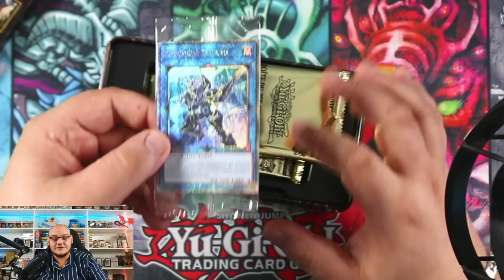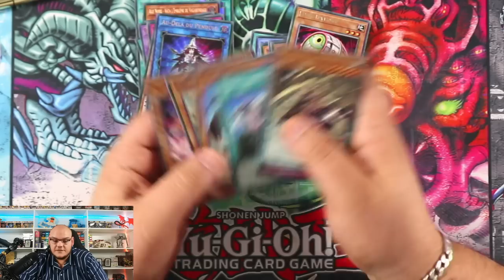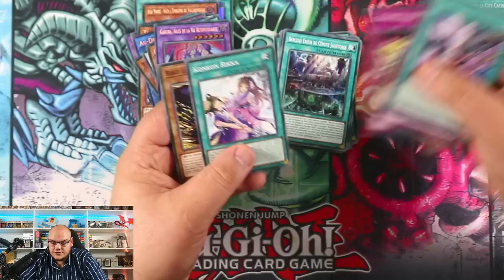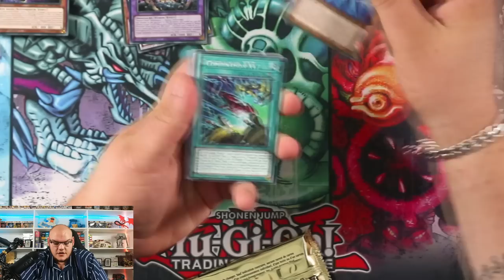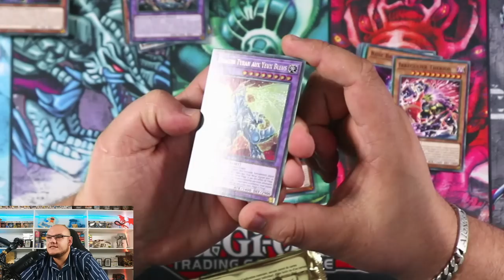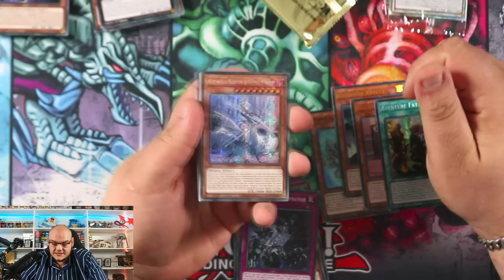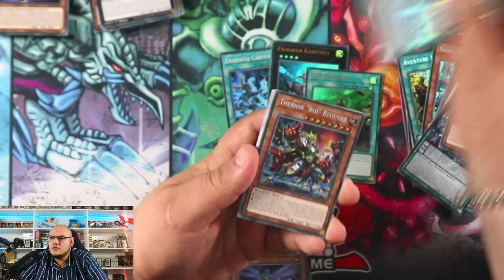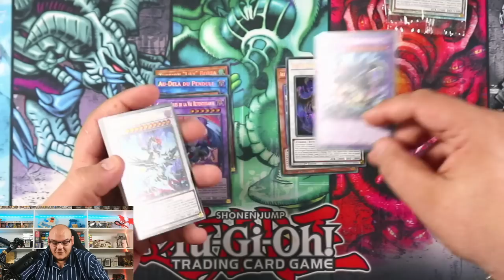ON A CHATTÉ DE FOU FURIEUX !? 🍀 | Tin Box 2023 25ème Anniversaire : Les Héros du Duel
Dans cette vidéo on s'ouvre 3 Tin Box 2023 et on tente notre chance pour allé chercher les meilleurs cartes.

Merci à Guyajeux Angoulême de nous accompagner sur ces vidéos !